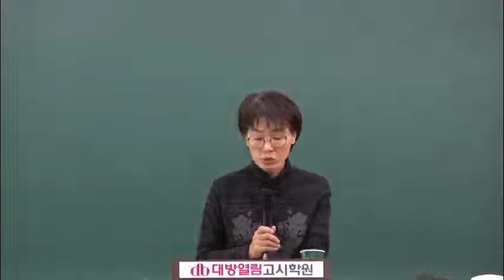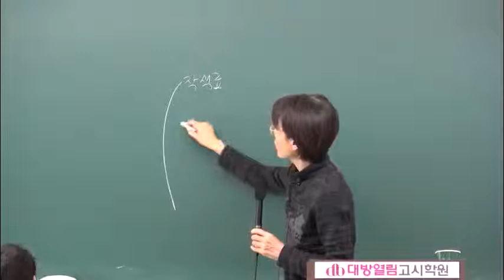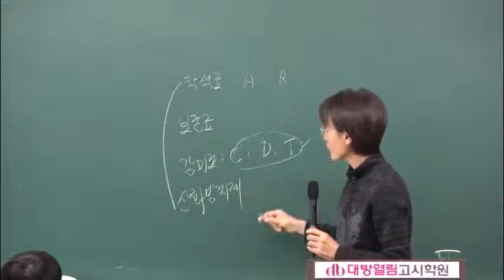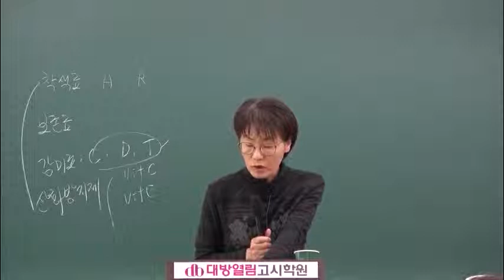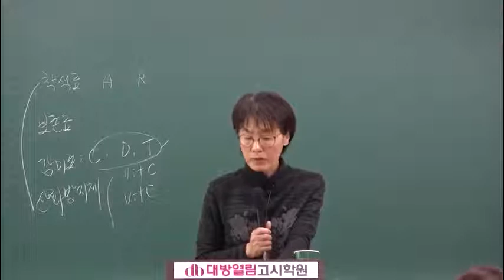[보건직] 2019 김희영 공중보건 이론 34강 식중독예방